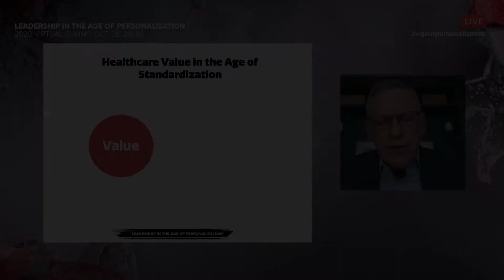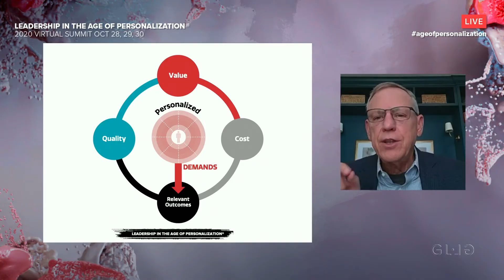Session 0: Healthcare in the Age of Personalization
This session examined the COVID-19 pandemic in the midst of those shifts and how healthcare strategies must elevate from encounter-based thinking to systems thinking if transformational change is to be achieved with urgency

Watch this FULL Session On-Demand!